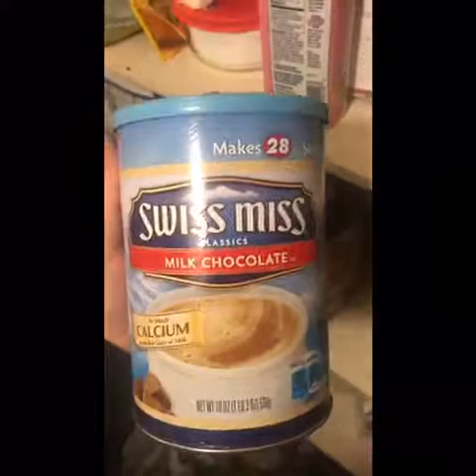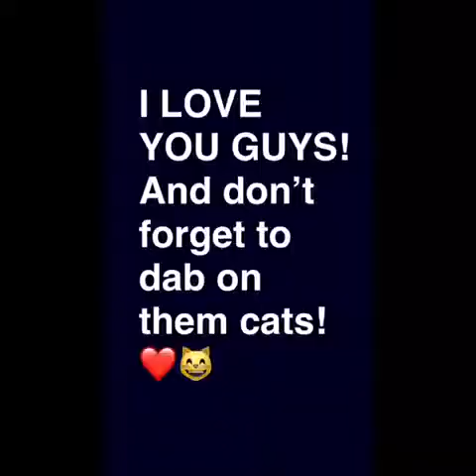Food challenge (almost puked) 🤢